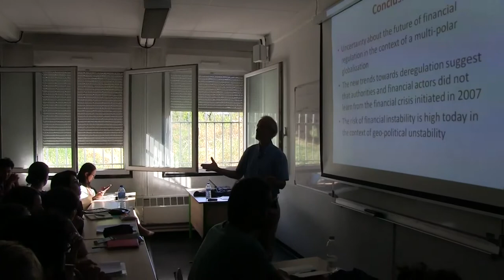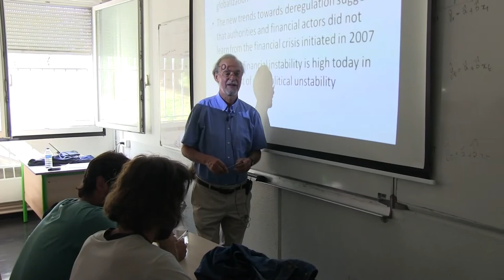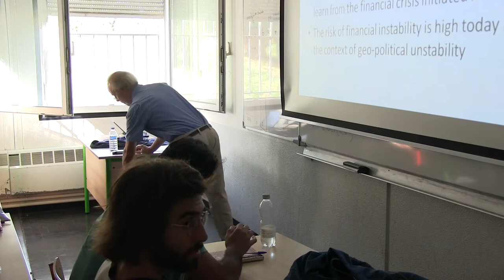EPOG seminar #155: Dominique PLIHON – Financial regulation and financial crises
EPOG seminar #155 – Dominique Plihon

"Financial regulation and financial crises"

Speaker: Dominique Plihon, Emeritus Professor at Université Paris 13, member of ATTAC

Monday, September 17, 2018, 14:00-16:30.